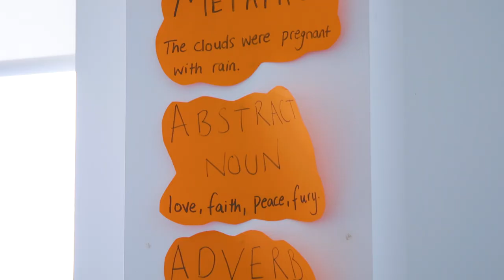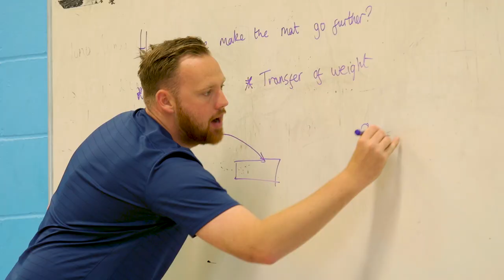PROMOTIONAL VIDEO - Westfield Academy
Business Video Creator – Helping Companies Succeed With Their Video Content

About this video:

In this video Tony Slater from Business Video Creators shares a project created for school, Westfield academy that they used to gain new students.